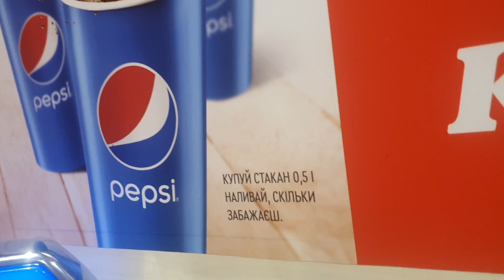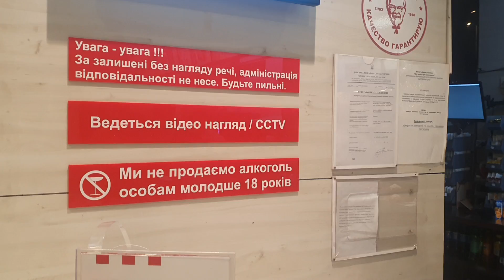ХАЛЯВА в КФС ? НОВИНКА! Сколько можно выпить?